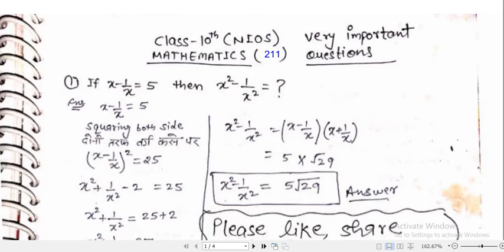Maths important questions with answers class 10th nios 2020 exams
Maths important questions with answers class 10th nios

Open this link to join our WhatsApp group for notes, pdf, question papers-